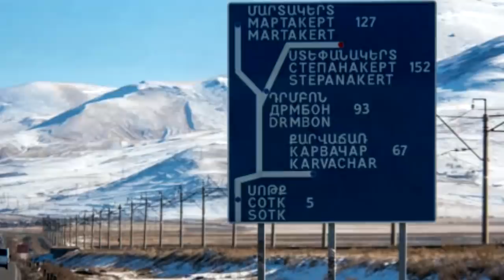Հրատապ․ Պատերազմ հայաստանի Ընդերքի համար